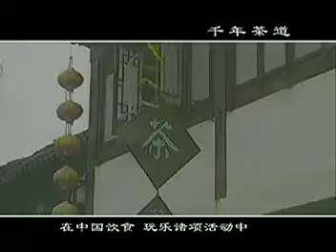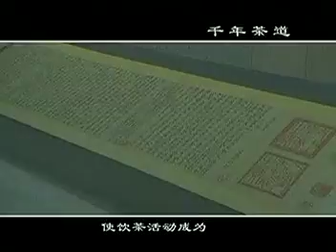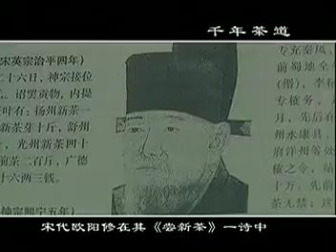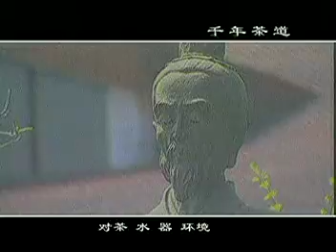008 千年茶道（上）